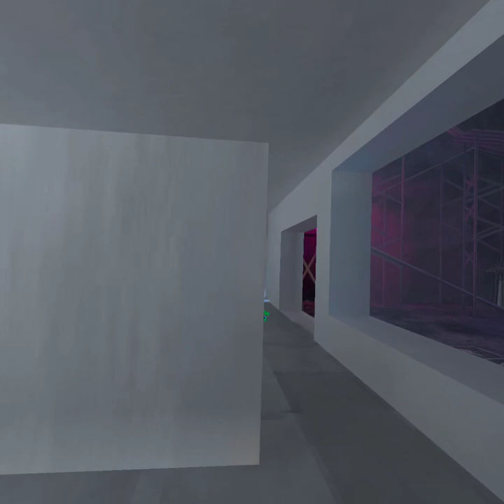Mall rush part 2